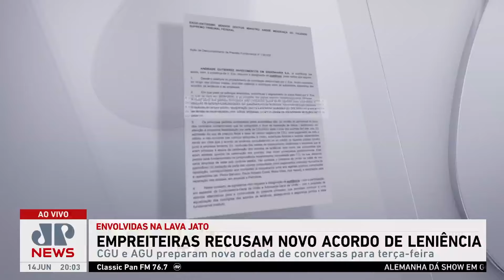Empreiteiras envolvidas na Lava Jato recusam novo acordo de leniência; Vilela e Dora Kramer analisam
As empreiteiras envolvidas na Operação Lava Jato recusaram nesta sexta (14) o novo acordo de leniência proposto pela AGU e a CGU. Uma nova reunião entre as partes está agendada para a próxima terça (18). Cristiano Vilela e Dora Kramer analisam.